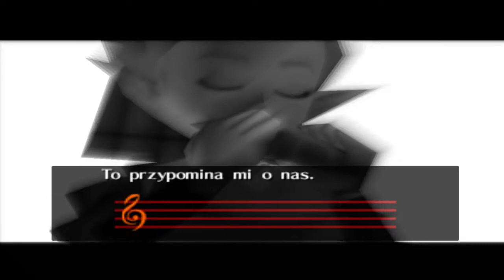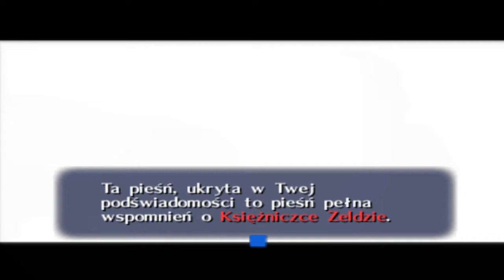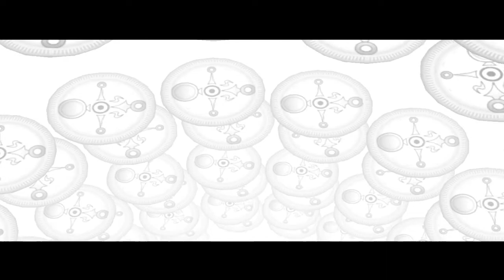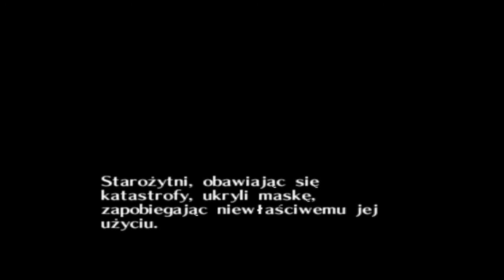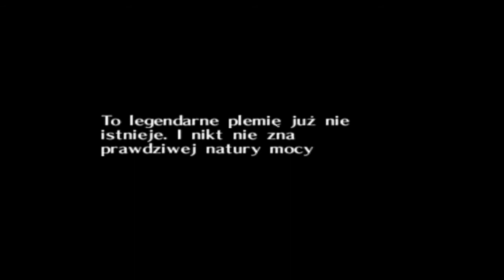Zagrajmy w The Legend of Zelda: Majora's Mask 3: Wszystko się... powtarza!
►► Let's Play The Legend of Zelda: Majora's Mask Part 3